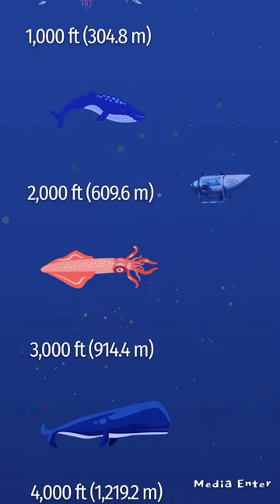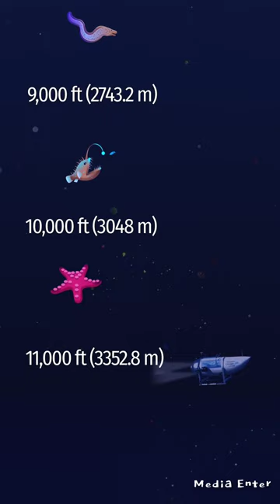Titan Titanic Submarine Submersible Real Timelapse Animation CGI Catastrophic Implosion